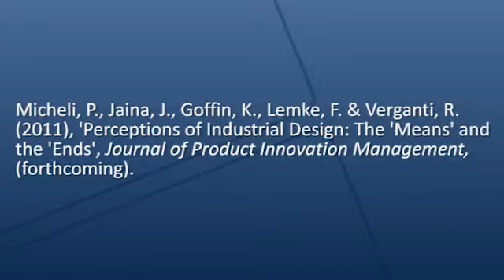Perceptions of Industrial Design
A pleasing design undoubtedly strengthens the appeal and commercial success of new products. Dr Pietro Micheli discusses a study that investigates differences in the language used by managers and industrial designers and that dialogue between the two groups is key to success.